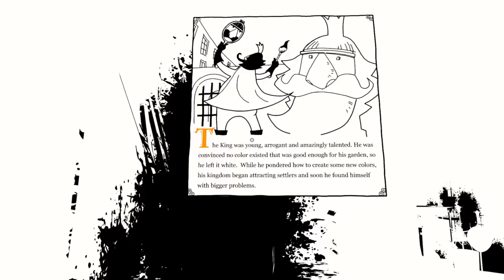Let's play The Unfinished Swan//episode 2